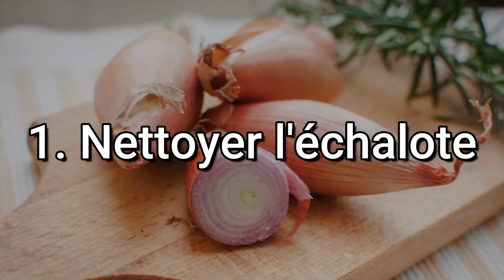Comment couper une ÉCHALOTE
Comment émincer une échalote ?
Dans cette vidéo tuto de cuisine, vous découvrez comment nettoyer une échalote et comment couper une échalote ?

La technique de cuisine que vous découvrez ici, vous permet de couper une échalote en petit morceau, de faire une belle découpe sur votre échalote, et de choisir le bon couteau pour émincer votre échalote.

Voici tout ce qu'il faut savoir sur comment couper une échalote.

Bonne dégustation

Daniel Homechef